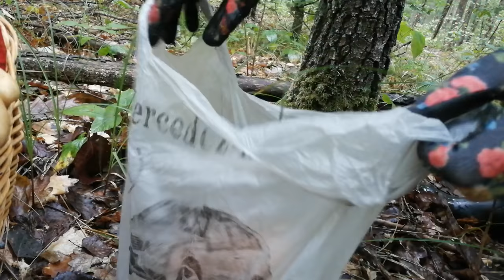Багажник Опят за 5 минут - Легко! Безумная Тихая Охота 2020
Поход от 6.09. Решили проверить свои старые места, которые не посещали с прошлого года. Начало похода не предвещало ничего особенного : после дождя практически под каждым деревом красовалась Печёночница - съедобный гриб из трутовиков - сейчас она растет массово в любом дубовом и смешанном лиственном лесу. Но, чем дальше в лес - тем больше и больше мы поражались количеству найденных грибов... Опята нас заждались!

Рецепт маринада:
Опята - 2 кг
Смесь перцев горошком - 20 шт.
В кастрюле с водой соединяем соль, сахар, лавровый лист, пропущенный через пресс чеснок и перец. Ставим на огонь и размешиваем до полного растворения соли и сахара.
Очищенные и заранее отваренные грибы заливаем 1/2 частью маринада и провариваем на среднем огне 10 мин. Добавляем уксус и продолжаем варить ещё 3-5 мин. Удаляем из маринада лавровые листья и выбрасываем. Берём стерилизованные банки и шумовкой перекладываем в них грибы из кастрюли. Сверху заливаем оставшейся частью маринада, закатываем крышками и убираем в перевёрнутом виде до полного остывания.